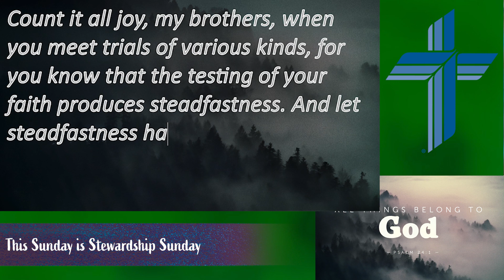Redeemer 411 for Sunday, Nov. 19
Today’s discussion items:
Theme for Sunday: Stewardship Sunday
Sunday’s Message: “All Things Belong to God”
LittleSteps Update
Thanksgiving Eve Service - Nov. 22 @6pm
First Sunday in Advent - Dec. 3
Christmas Decorating is Nov. 26
Mid-week offering announcement
Prayers
and, some Announcements

Copyright License #11159350, Streaming License #20168631, LSB Hymn License no. 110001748
Some videos, slides and artwork courtesy of IgniterMedia, used by permission